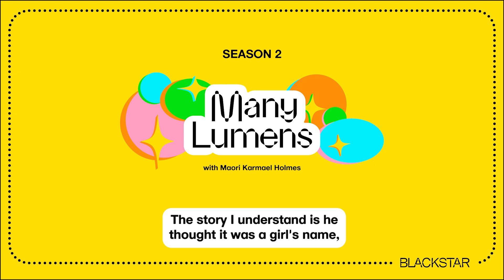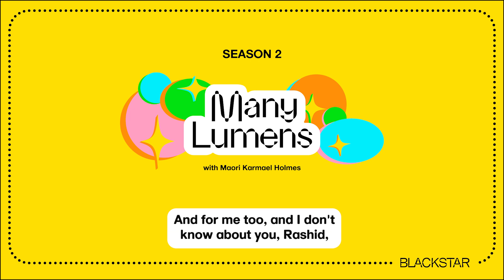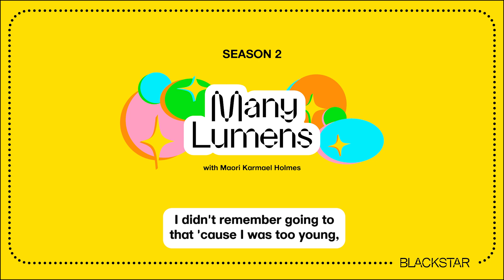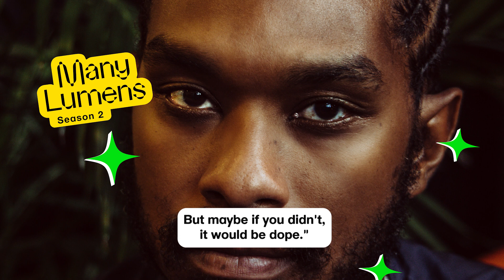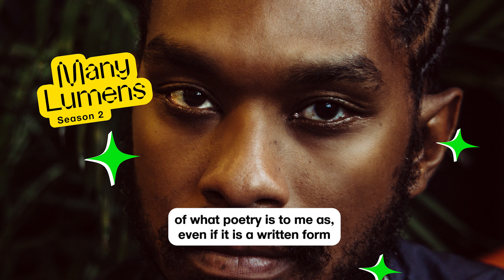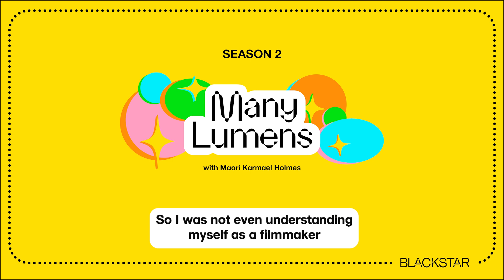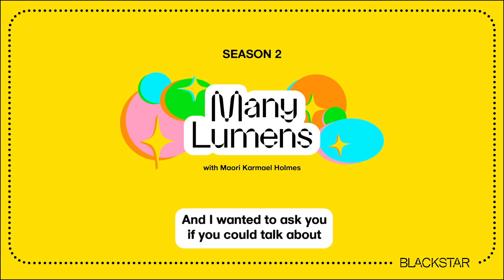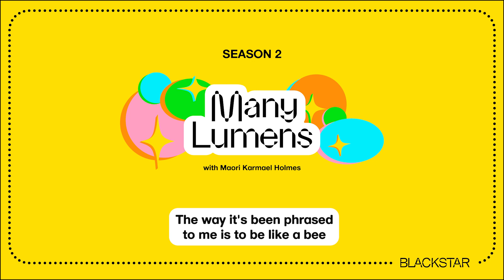Terence Nance | Many Lumens with Maori Karmael Holmes | Season 2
Maori and guest co-host Rashid Zakat chat with their friend, artist, musician, and filmmaker Terence Nance (An Oversimplification of Her Beauty, Random Acts of Flyness). The three talk about Terence’s childhood and the long term impact of growing up in a family of creatives, drawing inspiration from love, and the importance of community for Black artists.

About Many Lumens:
BlackStar founder Maori Karmael Holmes chats with the most groundbreaking artists, change makers, and cultural workers — finding meaning in the intersections of art, social change, and popular culture.

About BlackStar Projects:
BlackStar creates the spaces and resources needed to uplift the work of Black, Brown and Indigenous artists working outside of the confines of genre. We do this by producing year-round programs including film screenings, exhibitions, an annual film festival, a filmmaker seminar, a film production lab, and a journal of visual culture.